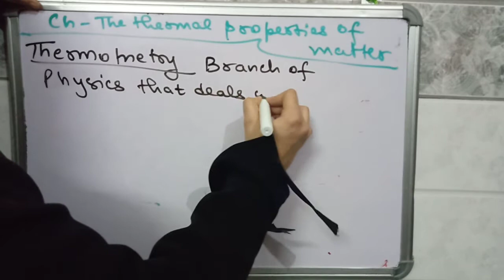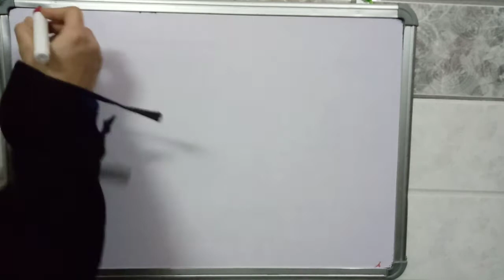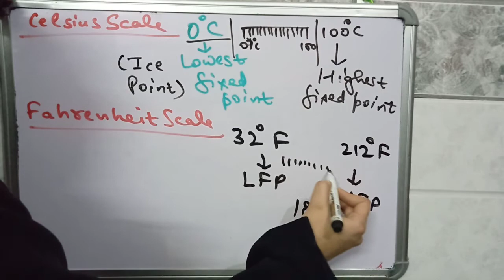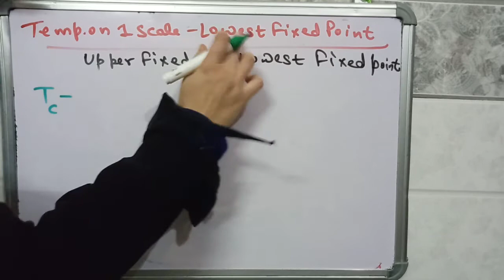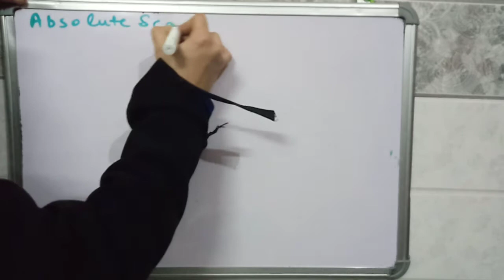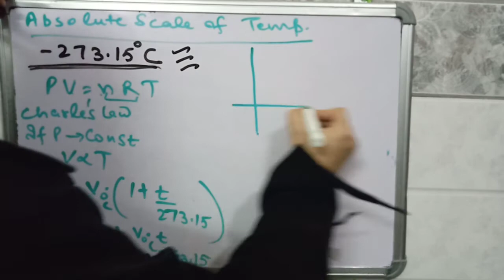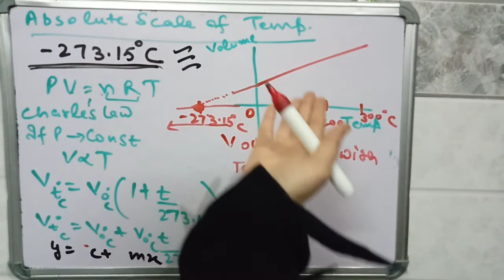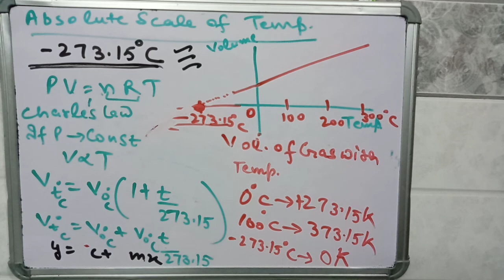The thermal properties of matter